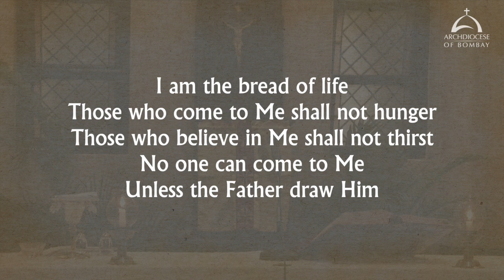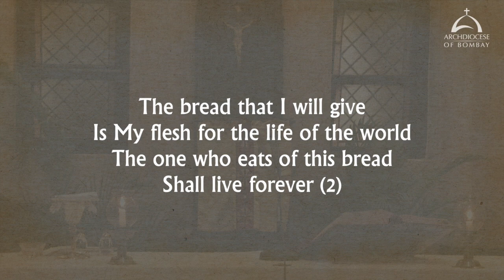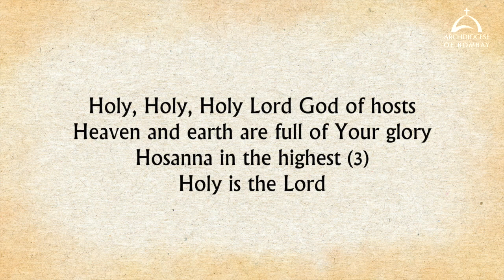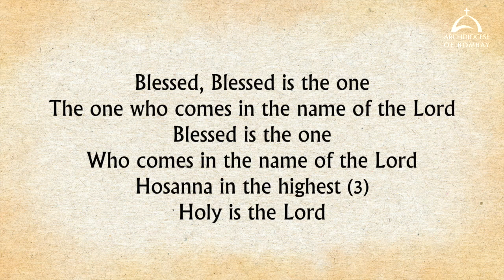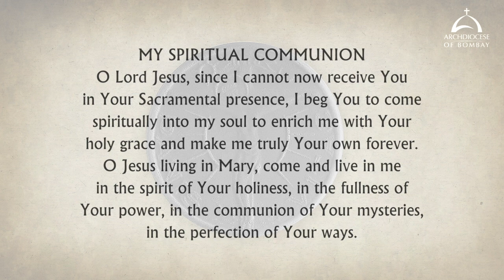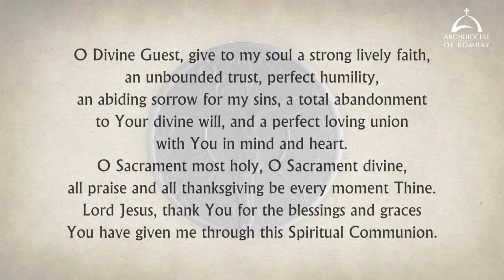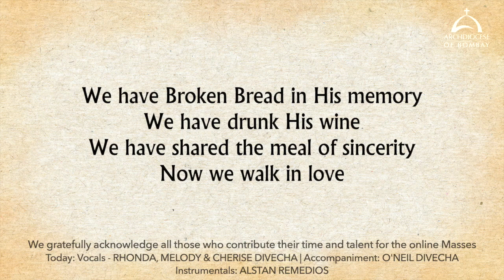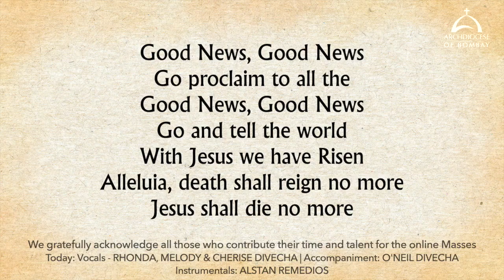The Holy Eucharist - Friday of the Third Week of Easter - May 6 | Archdiocese of Bombay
The Holy Eucharist celebrated by Fr Herold Quadros at the Archbishop’s House, Colaba.